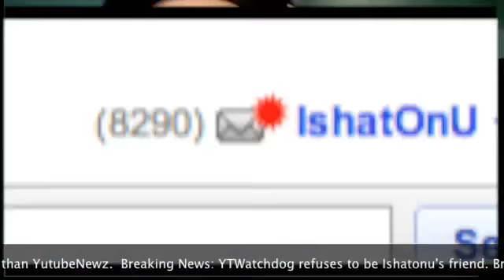Michael Jackson Autopsy Photos Leaked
Michael Jackson sólo pesaba 51 kilos, tenía pastillas parcialmente disueltas en el estómago y presentaba varias costillas rotas, según detalles de la autopsia filtrados al diario sensacionalista The Sun.
Según informa este lunes el periódico británico, que se refiere al primer examen post mortem practicado al cuerpo de Jackson después de su repentino fallecimiento el pasado jueves, el cadáver del "rey del pop" era casi un esqueleto y estaba muy deteriorado.

Jackson, cuyos restos fueron sometidos el pasado fin de semana a una segunda autopsia solicitada por su familia, no había comido nada y sólo tenía pastillas en el estómago, al parecer ingeridas antes de la inyección de analgésicos supuestamente causante del paro cardiaco que acabó con su vida.

Como resultado de los esfuerzos para reanimarle, el cantante, de 50 años, presentaba varias costillas fracturadas y cuatro pinchazos de jeringuilla en torno al corazón destinados a suministrar adrenalina a ese órgano.

Además, Jackson se había quedado prácticamente calvo y, de hecho, llevaba una peluca, apunta el diario británico.

Los forenses también han encontrado hematomas en las rodillas y espinillas del cantante, así como en la espalda, que podrían ser las secuelas de una reciente caída.

Asimismo, el cuerpo del "rey del pop" estaba repleto de cicatrices quirúrgicas provocadas por al menos 13 operaciones de cirugía estética.

"La familia y los seguidores de Michael se horrorizarán cuando se den cuenta del pésimo estado en el que se encontraba", declaró al periódico una fuente cercana al entorno de la estrella.

The Sun publicó datos de la autopsia después de que el médico personal de Michael Jackson, Conrad Murray, quedara el pasado fin de semana en libertad y libre de sospecha tras el interrogatorio de tres horas al que le sometió la Policía.

La portavoz del doctor, Miranda Sevcik, aseguró que Murray respondió a "todas y cada una de las preguntas" realizadas por los agentes que trabajan por esclarecer los motivos de la muerte del cantante, de la que el médico fue testigo presencial.

De acuerdo con el periódico británico, la familia de Jackson está preparando una demanda multimillonaria contra el doctor.